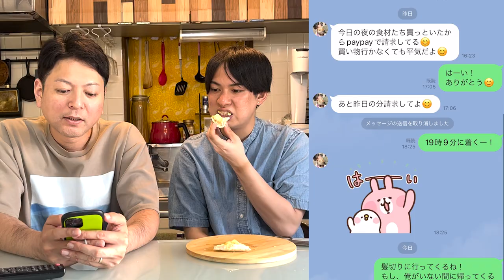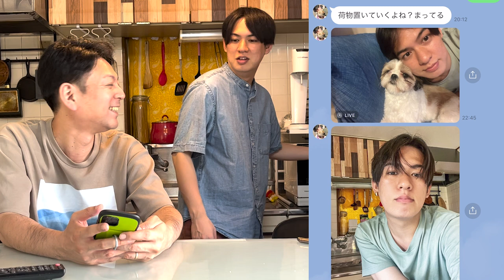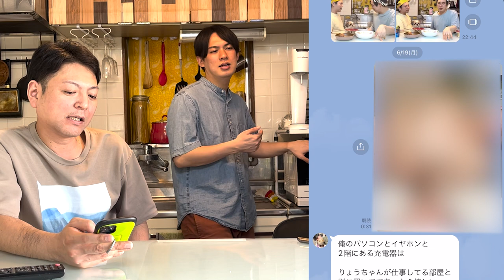僕らパートナーシップ5年目になるので LINE公開しちゃおうかな ・同性カップル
〒577-0811
大阪府東大阪市西上小阪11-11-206
「株式会社releys　ShoRyo channel」宛

音源様
zukisuzuki BGM 様
RYU ITO MUSIC 様